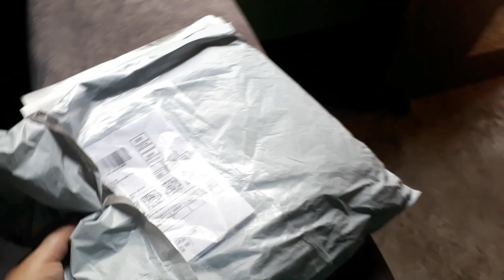ছেলের জন্য পার্সেলে কি আসল আর কে দিল?dailyvlog